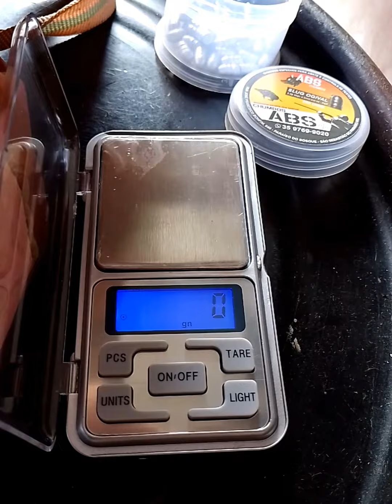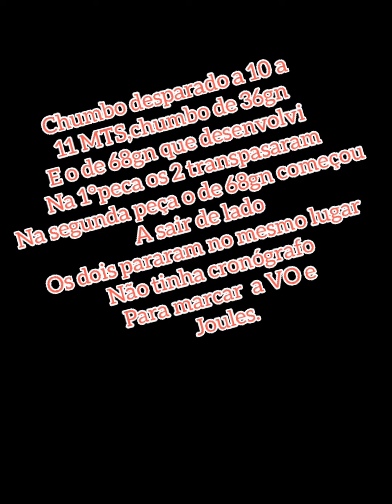Caçadora+atirando chumbo 68gn, será que atira ?🤔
rifle caçadora+ original de fábrica cano 24p .22slug atirando chumbo de 68gn a 10 a 11mts no 2°estagio e regulagem na mola